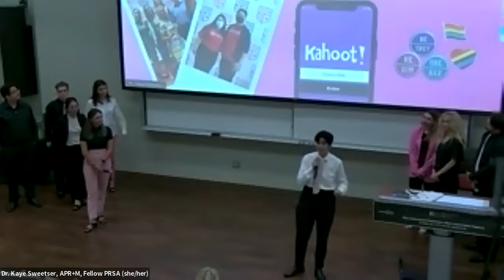Screening Circle Campaign We're Here in Spring 2022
Final PR campaign client presentation for students in Dr. Kaye Sweetser's JMS 585 Professional Practices in PR course at San Diego State University's School of Journalism & Media Studies. This class of 2022 team represented the School of Journalism & Media Studies as their campaign, supporting the Screening Circle.